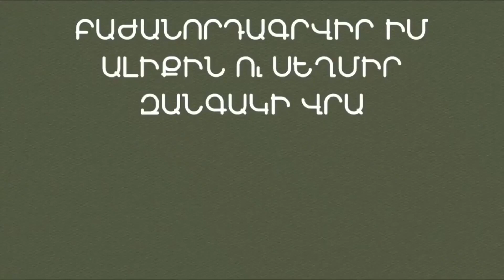Մարտունեցին զանգում Է VivaCell հաճախորդների աջակցման կենտրոն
միացեք իմ էջերին